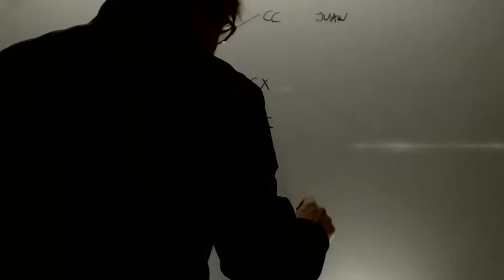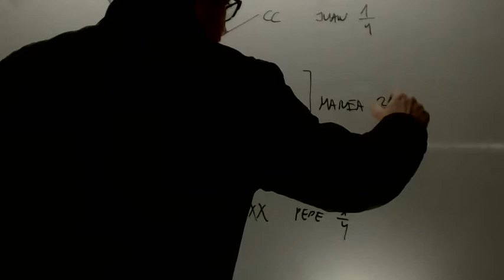Probabilidad Pagar comida arbol Matematicas Magisterio Academia Usero Estepona